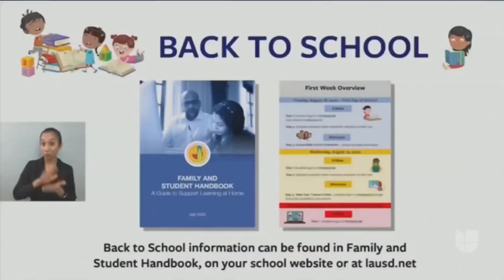Covid-19: Distrito Escolar de Los Ángeles realizará pruebas masivas y rastreará posibles contagios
El programa inicia esta semana para los trabajadores del Distrito Escolar Unificado de Los Ángeles y posteriormente a los estudiantes cuando vuelvan a las aulas; si es necesario, se les realizarían los test de coronavirus todos los días. El segundo paso es el rastreo, el cual consistirá en aislar a un grupo que haya estado en contacto con alguien contagiado. "Sí sería una tranquilidad para que los niños estén más seguros en las escuela", dijo una madre de familia.